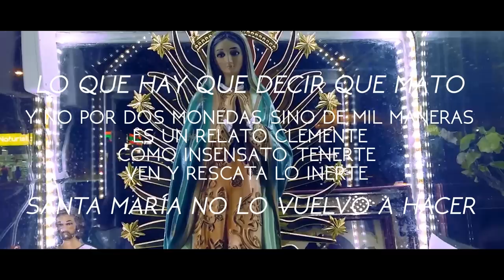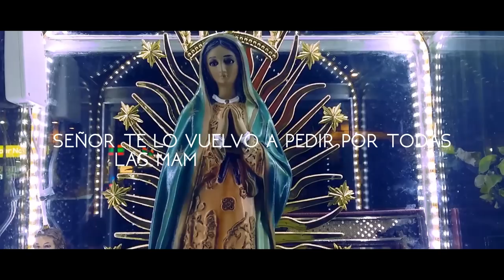The Guadaloops - El Monstruo (Letra)